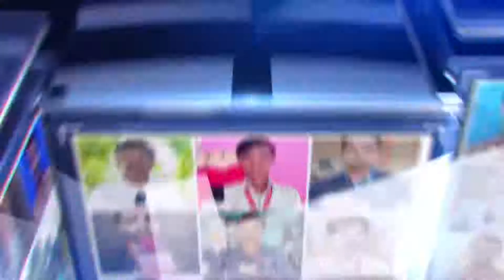खबरे उत्तर प्रदेश से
संजय सिंह आगरा